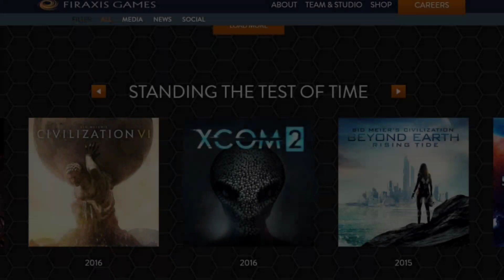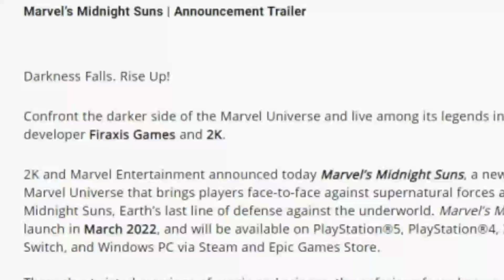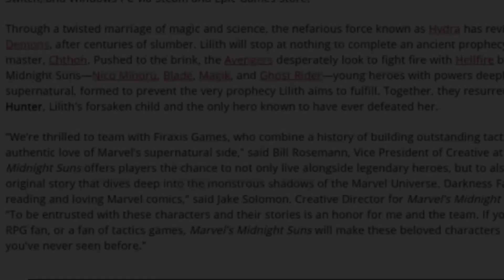Marvel's Midnight Suns Will be Better?|Midnight suns Details|In Tamil(தமிழ்)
CHANNEL